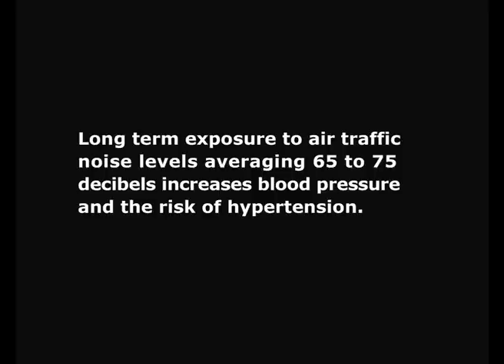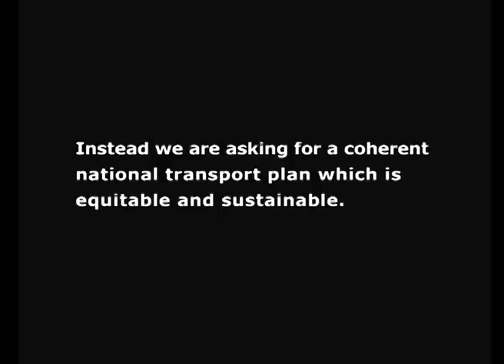Living under the flightpath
Campaign from planespeaking aginst Glasgow and Edinburgh airport expansion. Made in  collaboration with residents from Clydebank and Paisley, Glasgow.